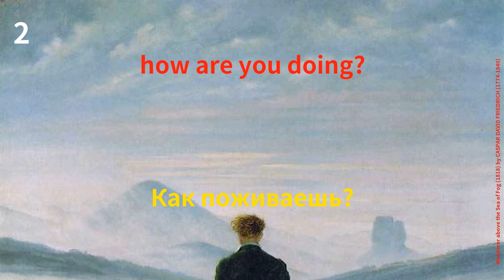выучить английский язык: 50 жизненно важных и наиболее полезных слов для путешествий, часть 1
50 жизненно важных и наиболее полезных слов для путешествий, часть 1.
 Есть некоторые стереотипы, которые используются в повседневной жизни, на работе, в школе, в больнице и многих других.
 Если мы просто изучаем язык, изучение этих стереотипов добавит нам беглость, когда мы путешествуем или живем в странах, говорящих на коренных условиях, для разговора в повседневной жизни.
 Узнайте язык и блеск в обществе, развивая себя с этими лучшими красками всех времен.
 Эти картины были нарисованы лучшими мастерами, такими как Леноардо да Винчи, Пикассо, Рафал, Моне, Делакрокс, Микеланджело, Мил, Руссо, Ренуар, Хоппер.

50 vital and most useful words for travel part 1.
    There are some stereotypes that are used in daily life, at work,    at school, in the hospital and many more.
 If we are just learning the language,    learning these stereotypes will add fluency to us when we travel or live in native-speaking countries,     for speaking in daily life.
    Learn the language and shine in society by cultivating yourself with these best paints of all time.
    These paintings were painted by the best masters, such as Lenoardo Da Vinci,     Picasso, Raphal, Monet, Delacroix, Michelangelo, Millet, Rousseau, Renoir, Hopper.